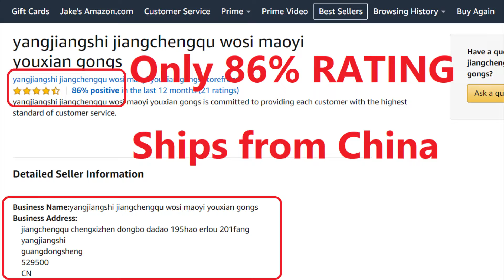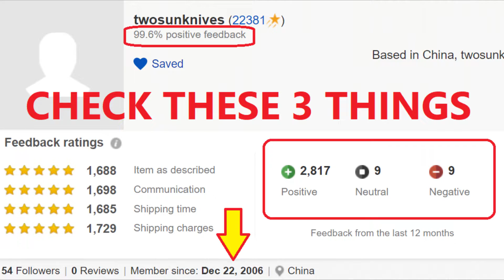How to Spot and Avoid Counterfeit Knives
IF you shop at Amazon in Canada or USA please use these links to begin your shopping experience:

Thank you for using my Referral and Influencer links, it helps fund my channel.

- I do not use Facebook very much, but I do use it occasionally:

The BACKUP of CCE is hosted by LBRY
You can watch LBRY via your browser or get the APP